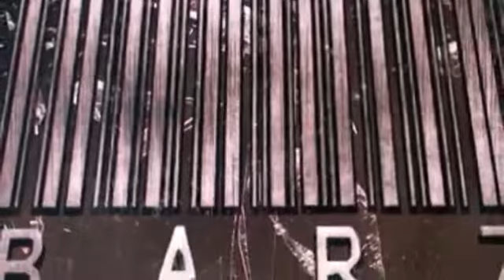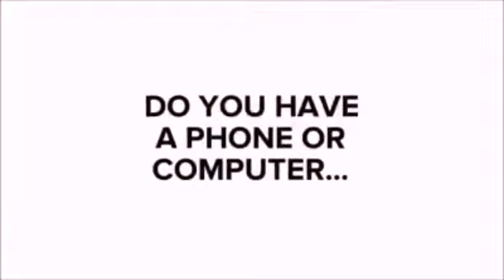Blackzod vs Jay Willz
Jay Willz makes his B.A.R.Z Debut